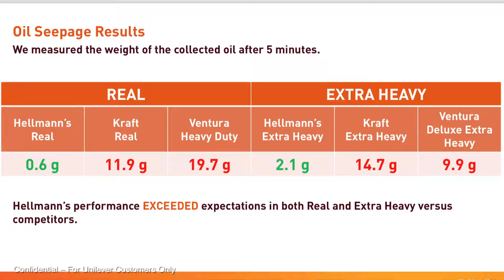Hellmann's Spinach & Artichoke Dip Test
How does Hellmann's Mayonnaise compare to competitors? We put it to the test in Hellmann's Spinach & Artichoke Dip Challenge!